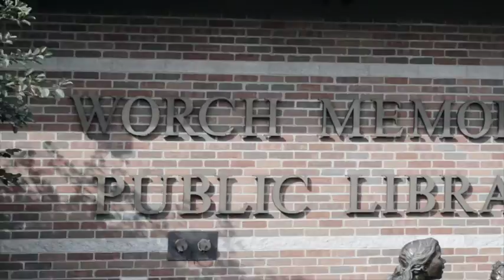Story Walk Trailer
This is a trailer for the library story walk for halloween which starts at our front doors and extends into the garden.  It is the story Old Devil Wind by Bill Martin Jr.  with 15 pages to read.